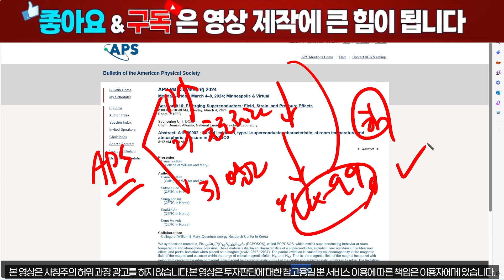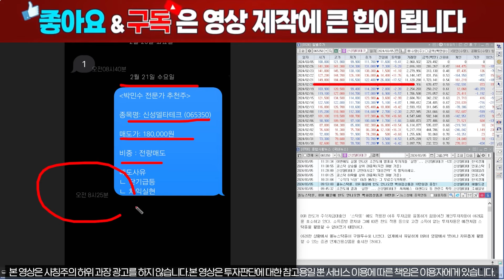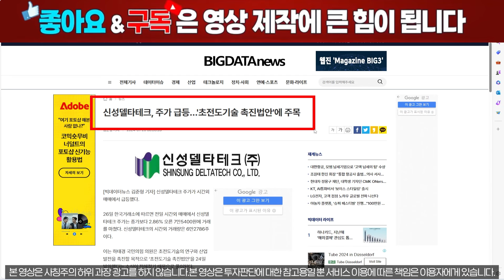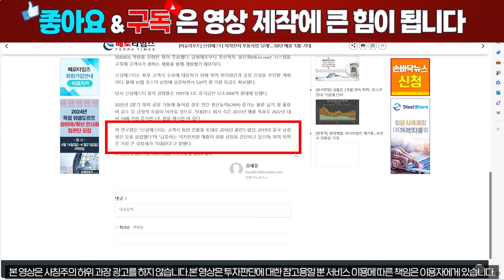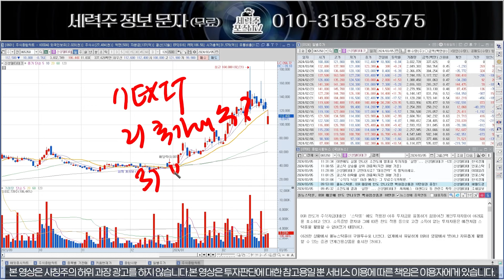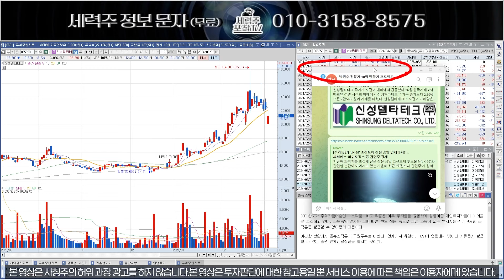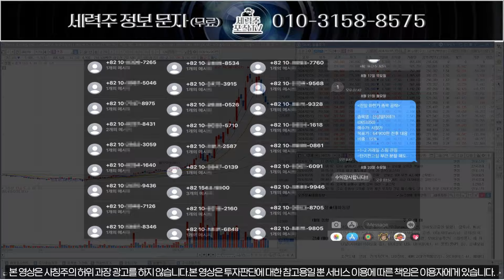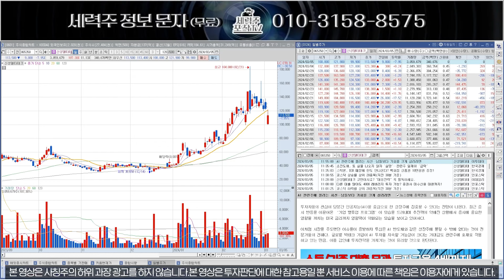[신성델타테크] 퀀텀에너지연구소 비공개 ‘국제특허’ 출원 완료!